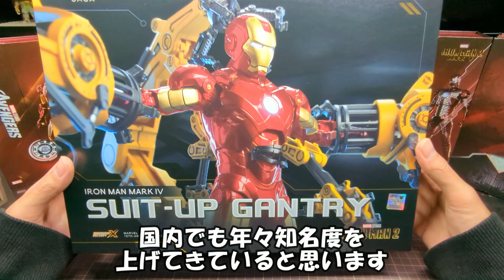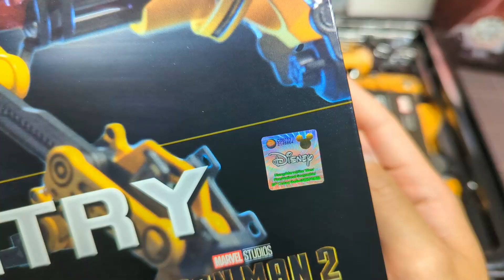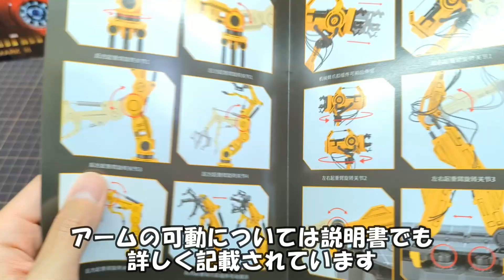【ZDTOYS IRONMAN MARKⅣ SUIT-UP GANTRY】ハイクオリティなアイアンマン＆スーツ脱着マシンがセットで登場！【MARVEL】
こんにちは、ぽんずです！
今回はZDTOYSより、
「IRONMAN MARKⅣ SUIT-UP GANTRY」を
レビューさせていただきました！

かなりクオリティの高いアイテムとなっておりますので
気になる方は是非チェックしてみてください！

■音楽/BGM
Filmstock